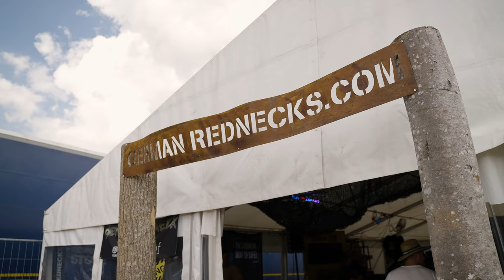VLOG | Tailgate 8.0 | German Rednecks Doku | Sasha Salvati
My new Country Song "Dancing Under Taillights" is out now.
Also check the other Songs I´ve just released.